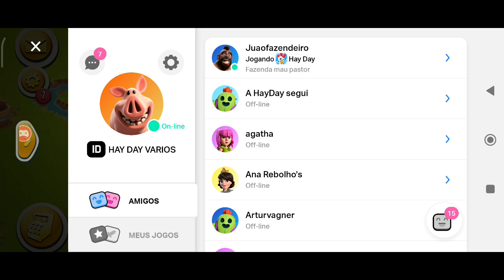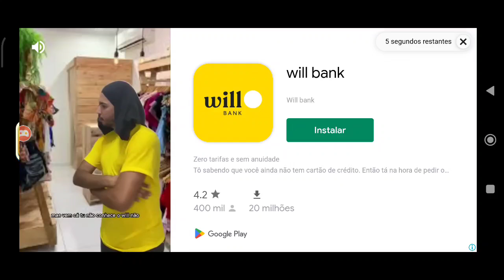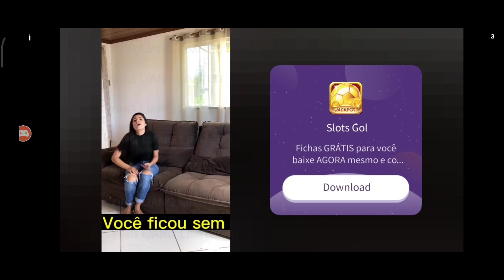Hay Day 121 1 10:24 buscando recuperar fichas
Chave CNPJ

Claudio Xavier Pereira